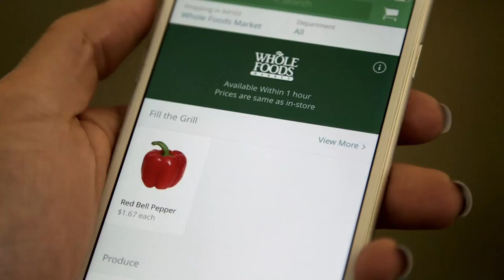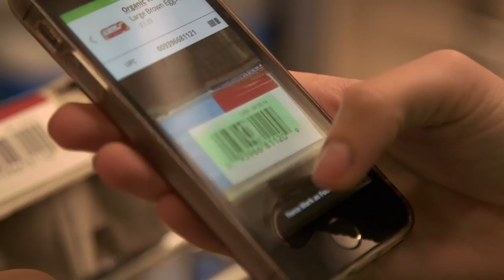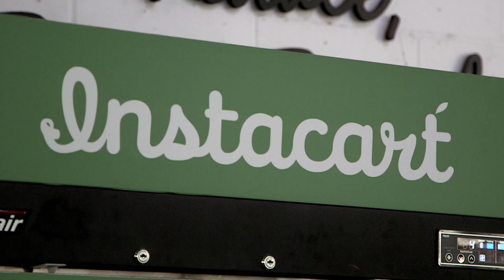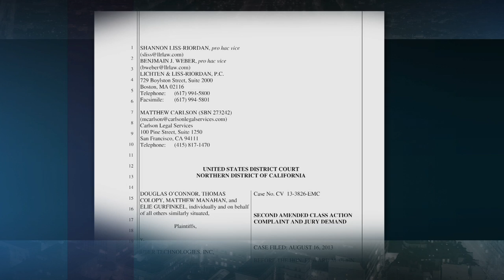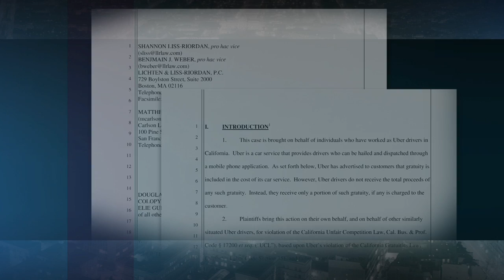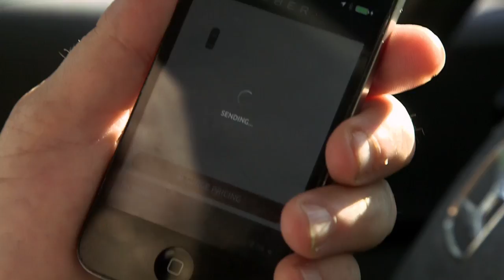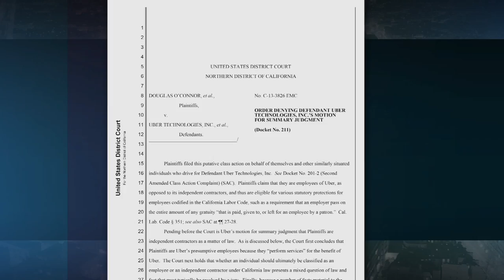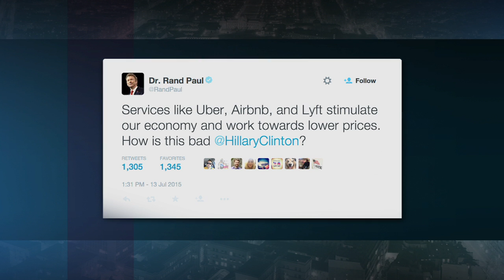Should UberX drivers, Instacart shoppers be independent contractors?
Unlike traditional employees, the country's many independent contractors, such as UberX drivers and TaskRabbit assistants who pick up work when they want it, have no guarantee of hourly wages or other benefits. But recent class-action lawsuits have alleged that many of the companies who employ these contractors are breaking the rules by misclassifying them as independent. Hari Sreenivasan reports.